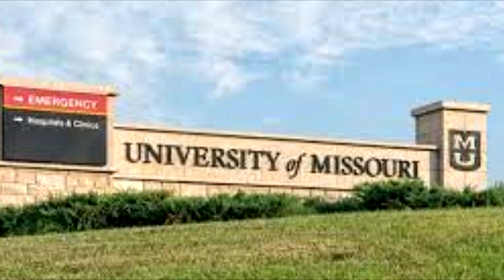Mysterious disappearance of Phoenix Coldon | True crime stories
When 23-year-old Phoenix Coldon disappeared from her Missouri home in 2011, her parents put their trust in law enforcement — but the authorities' response prompted her parents to simply search themselves.

Also, remember to click the alarm icon to be notified of new releases - thank you!